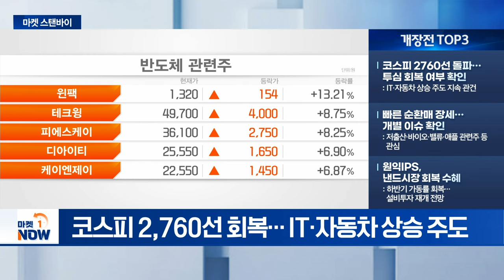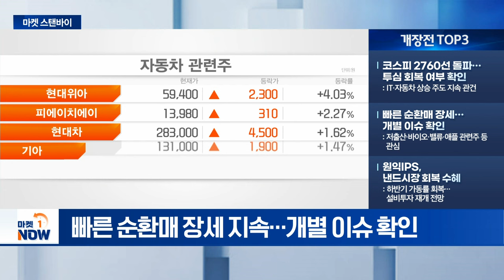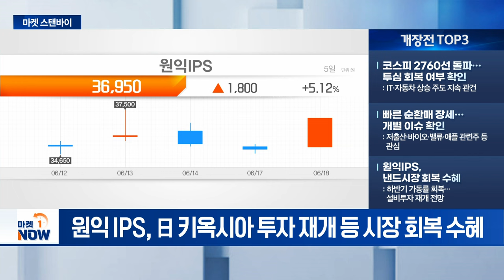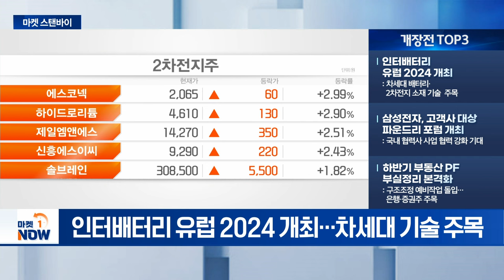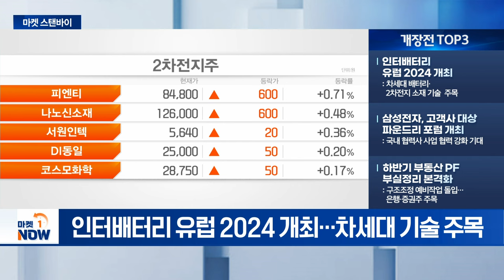코스피 2760선 돌파... 투심 회복 여부 확인/인터배터리 유럽 2024 개최... 차세대 기술 주목 [마켓스탠바이] | Market Now (20240619)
- 코스피 2760선 돌파... 투심 회복 여부 확인: IT·자동차 상승 주도 지속 관건
- 빠른 순환매 장세... 개별 이슈 확인: 저출산·바이오·밸류·애플 관련주 등 관심
- 원익IPS, 낸드시장 회복 수혜: 하반기 가동률 회복... 설비투자 재개 전망

- 인터배터리 유럽 2024 개최: 차세대 배터리·2차전지 소재 기술 주목
- 삼성전자, 고객사 대상 파운드리 포럼 개최: 국내 협력사 사업 협력 강화 기대
- 하반기 부동산 PF 부실정리 본격화: 구조조정 예비작업 돌입... 은행·증권주 주목